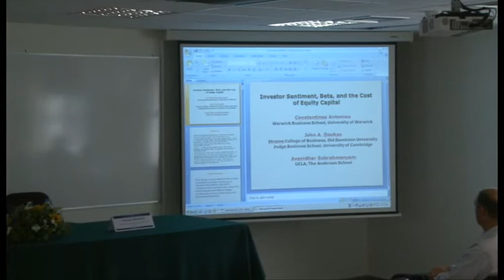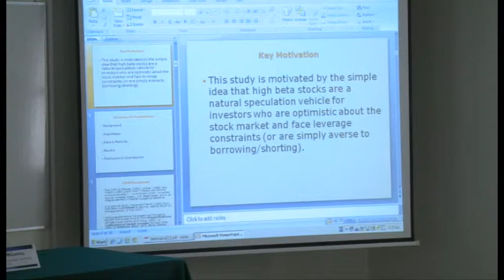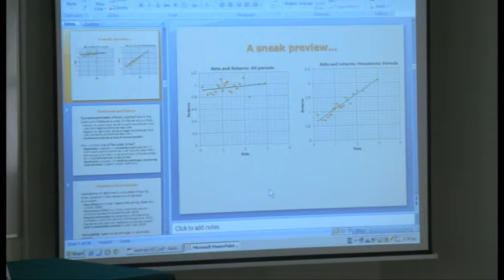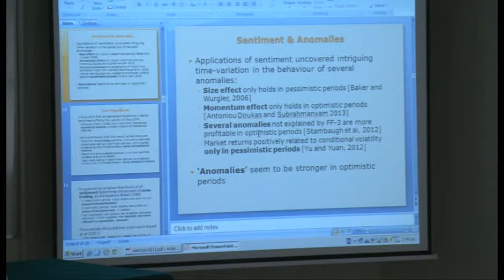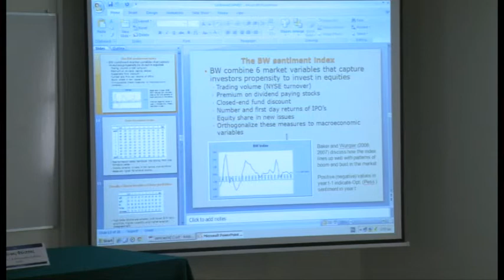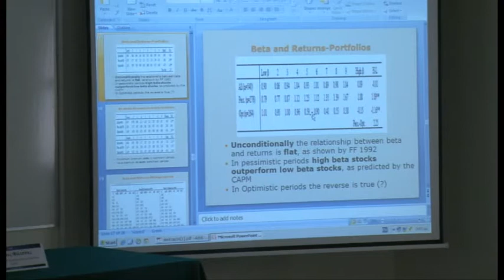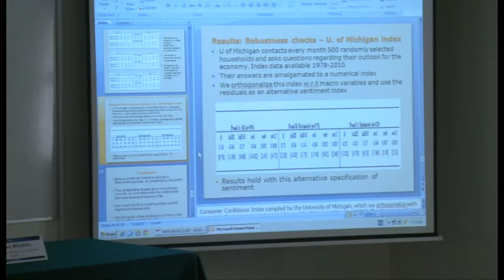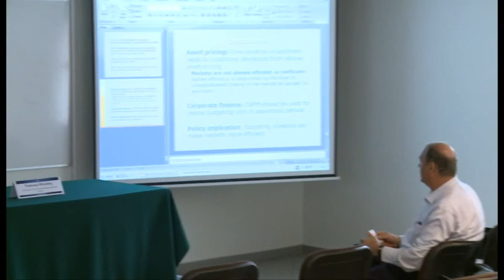INVESTOR SENTIMENT, BETA AND THE COST OF EQUITY CAPITAL. J. DOUKAS (ΚΕΠΕ 02/08/2014)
ΟΜΙΛΙΑ ΤΟΥ JOHN DOUKAS ΚΑΘΗΓΗΤΗ ΧΡΗΜΑΤΟΟΙΚΟΝΟΜΙΚΗΣ OLD DOMINION UNIVERSITY OF VIRGINIA